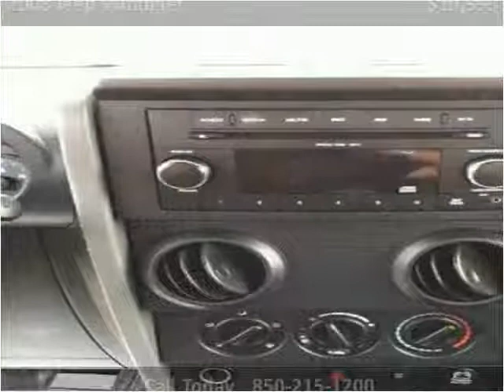2008 Jeep Wrangler Used Cars Panama City FL